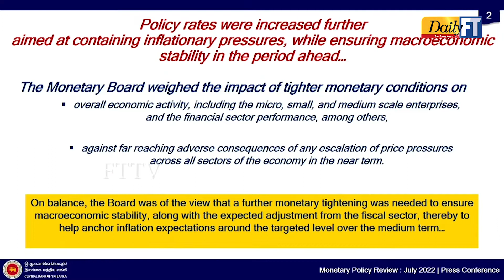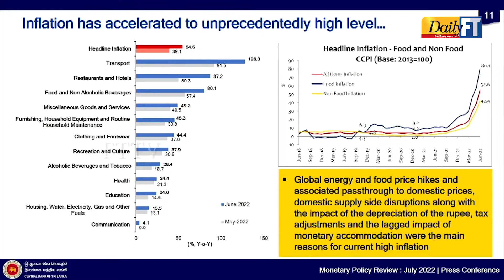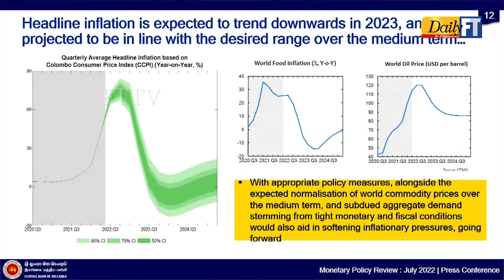CB tightens monetary policy further to tackle soaring inflation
The worsening economic crisis has forced the Central Bank to further tighten the monetary policy, to curtail the soaring inflation to ensure macroeconomic stability.